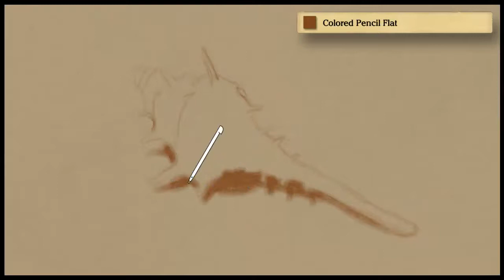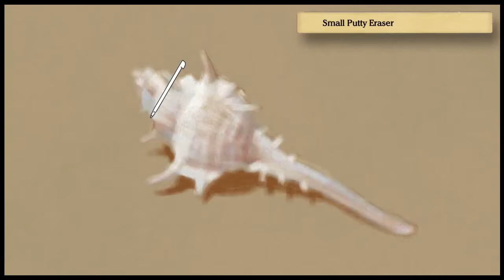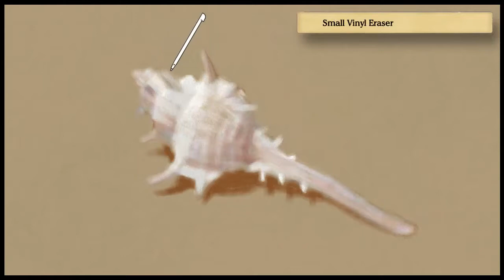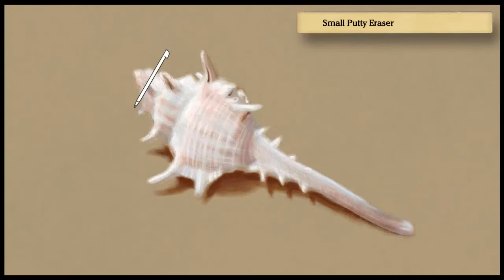Art Academy: Home Studio - Seashell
This is my result of the "Colored Pencils" lesson in Art Academy: Home Studio's "Tools Course".

Medium: colored pencils.

If you're on a real computer (rather than e.g. an iPad or a phone), click this link to compare between the original photograph of the subject, and my and Vince's renditions of it:

And if you just want to see the finished work at its full resolution — click this link:

My apologies in advance for how mobile-device-UNFRIENDLY my site is (and also for how ridiculously ANCIENT it looks). If the site seems to be broken, make sure you're using a recent browser on a laptop or a full PC, rather than on your phone or iPad or whatever mobile device.